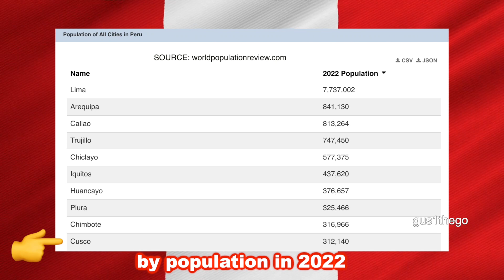7 WEIRD Facts About CUZCO (Peru)